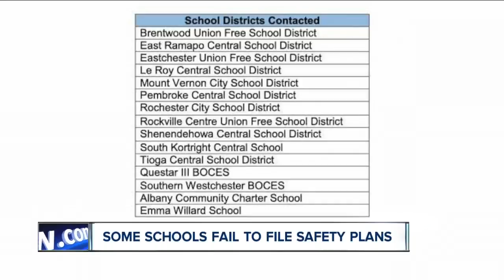State Audit on school safety plans